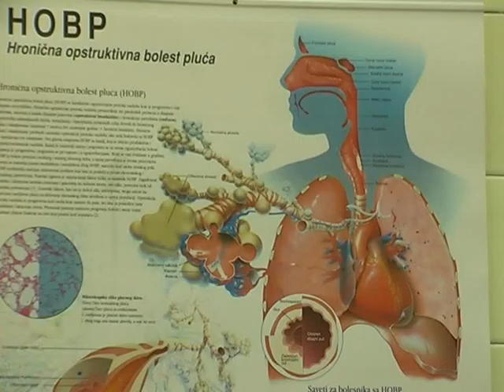Се намалува бројот на новозаболени од туберколоза 24.03.2016